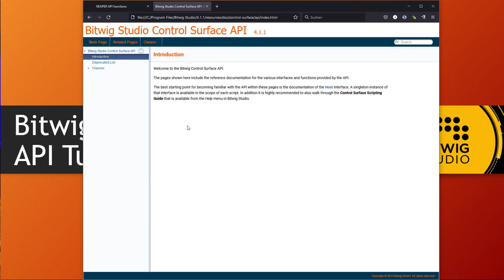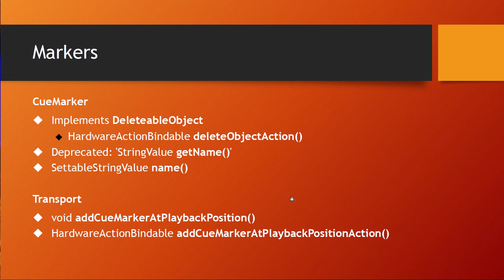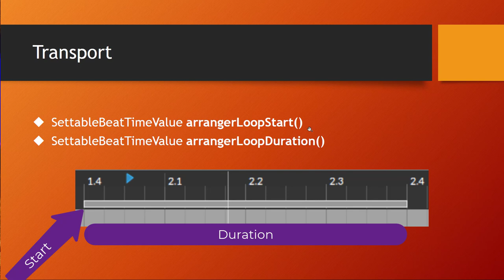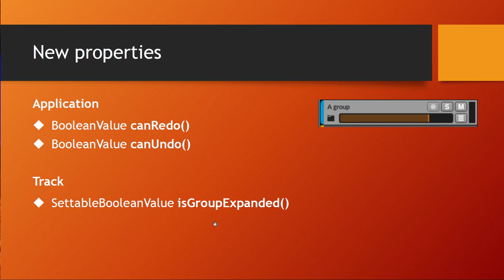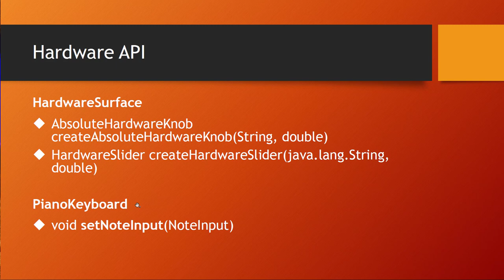Developing with the Bitwig Controller API - Part XXI - New features of API 15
In this video I explain the new features introduced in the Bitwig API 15. 15 is available since Bitwig 4: Markers, Arranger loop and more.